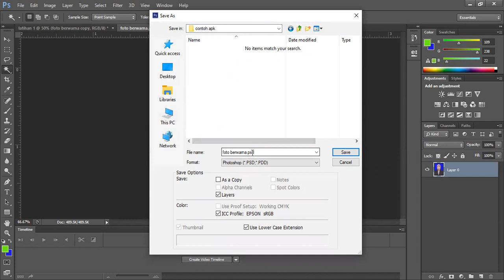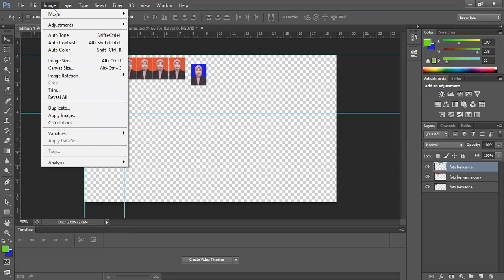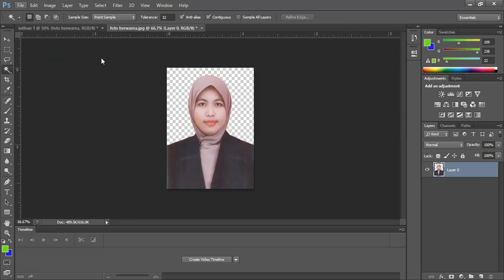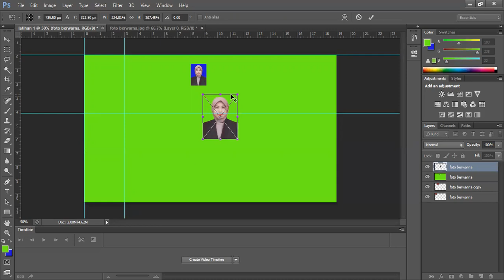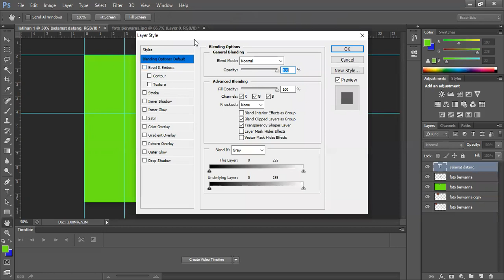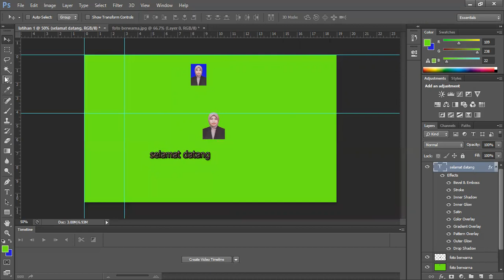lat photoshop dasar 2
lanjutan dasar 1